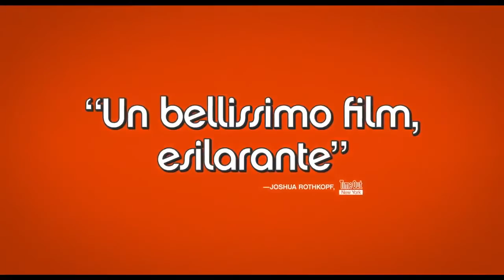Tutti vogliono qualcosa Trailer Italiano HD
Trama
Un gruppo di atleti del college, impegnati nel baseball, si trova per la prima volta ad affrontare l'età adulta senza alcuna supervisione.

Critica
Se c'è una cosa che Richard Linklater senz'altro sa fare è raccontare lo scorrere del tempo senza che lo spettatore se ne accorga. Senza farsi notare, con inappuntabile stile invisibile di classicissima fattura, trasporta gli spettatori tra i personaggi che racconta e così alla fine ci ritroviamo improvvisamente cresciuti, in attesa della prossima frontiera. Un miracolo che accade anche stavolta, con questo feel-good movie che sembra provenire da un altro tempo.